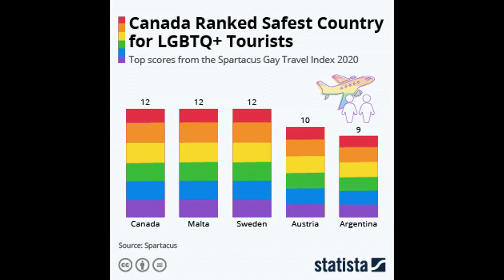Little Dark Age - Engelbert Dollfuss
Engelbert Dollfuss was the leader of Fascist Austria from 1932 to 1934. He was sadly murdered by Hitler but his legacy will live on.